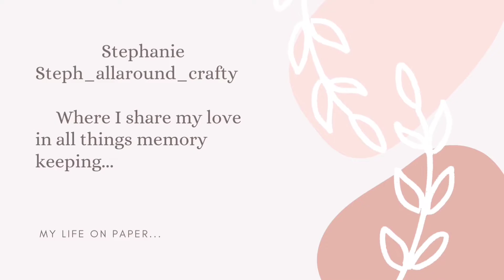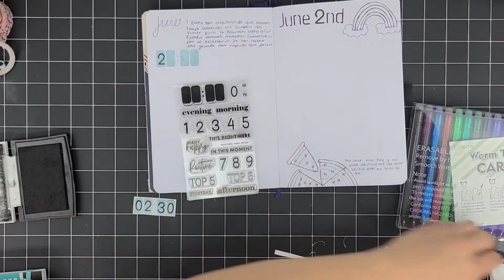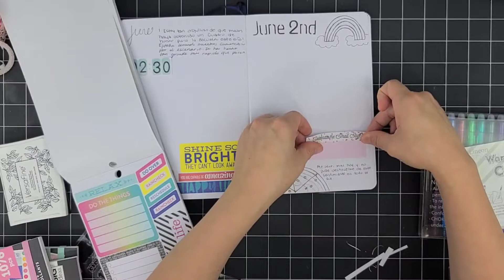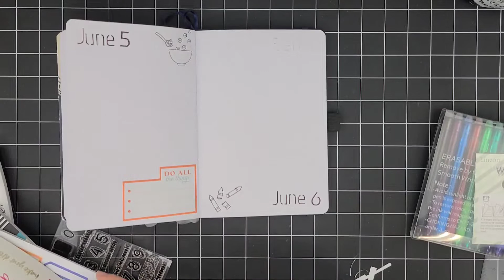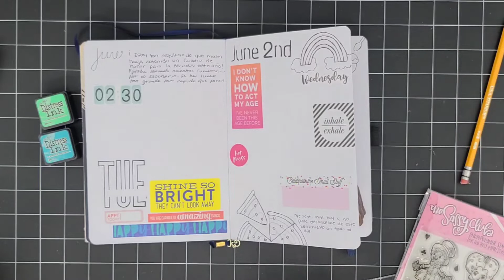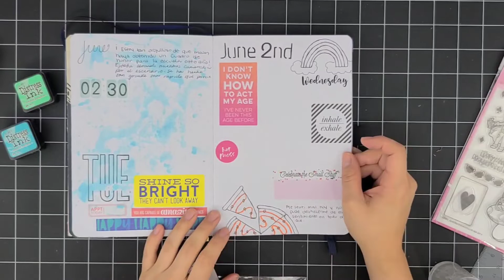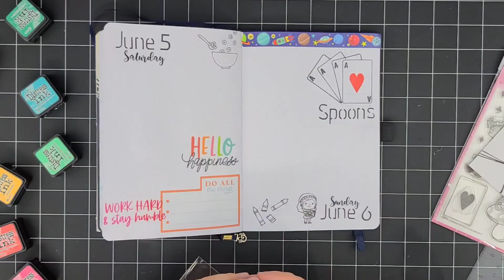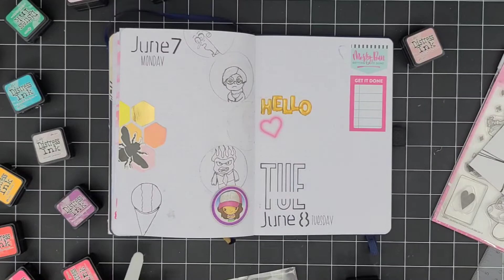Journal with me | creative daily journaling | June 1- 7th | ep 10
Hey everybody this is Stephanie. I am back to share another Journaling process. I am drawing so much more and although they may not be the best I I'm having so fun adding them in this month.